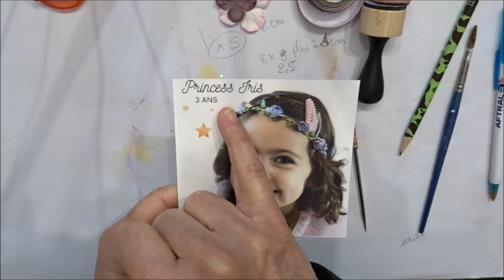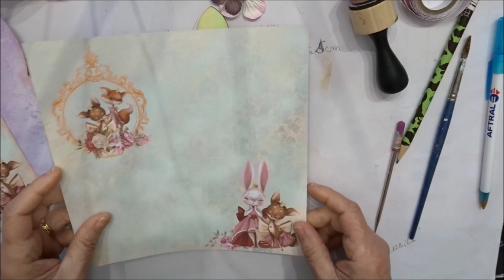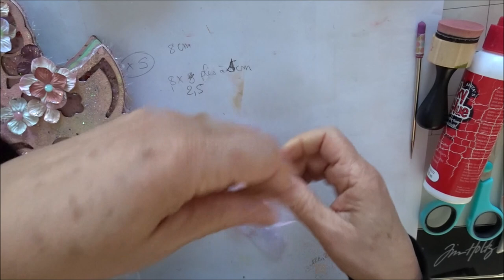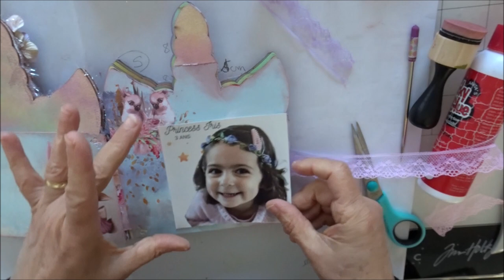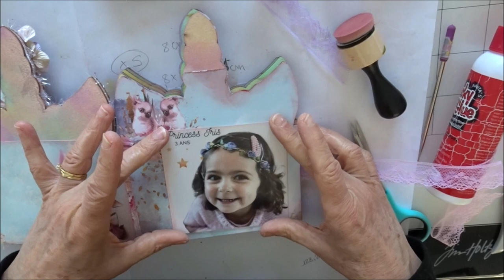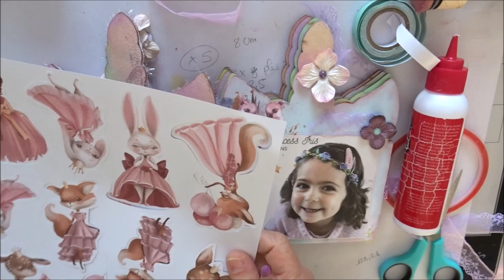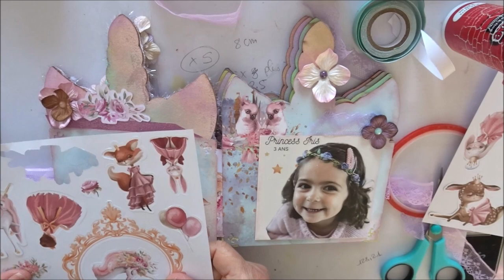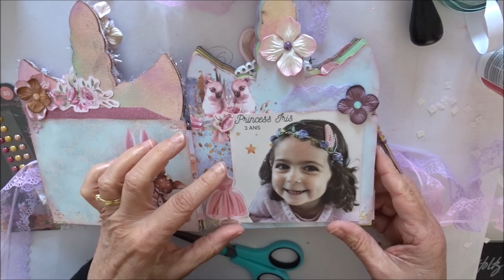Tuto Album Mini Licorne pour Iris Partie 2 et Fin